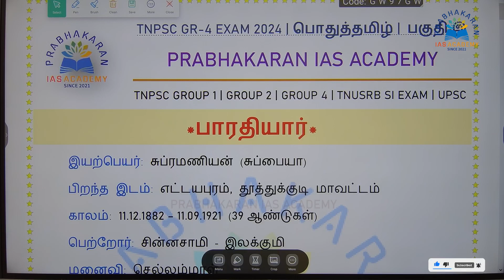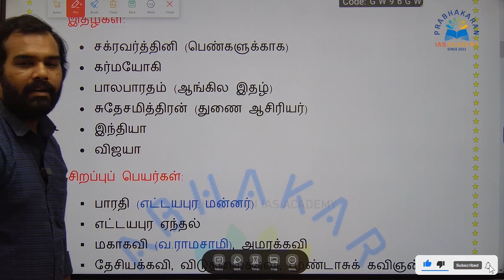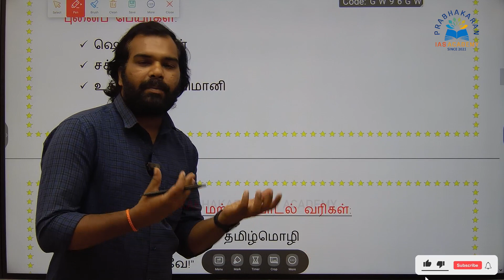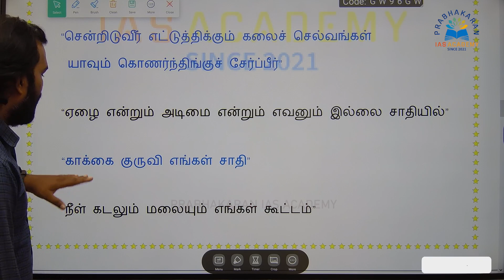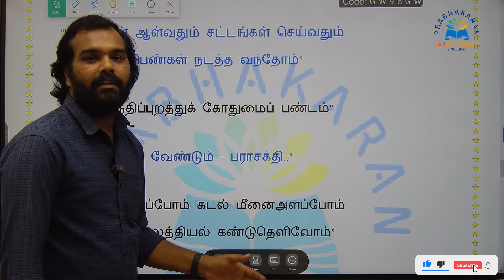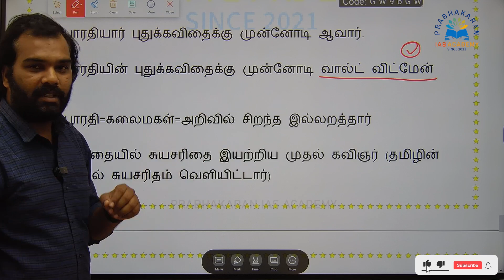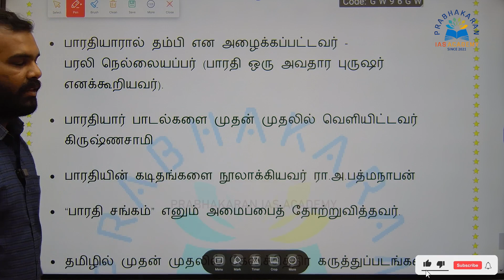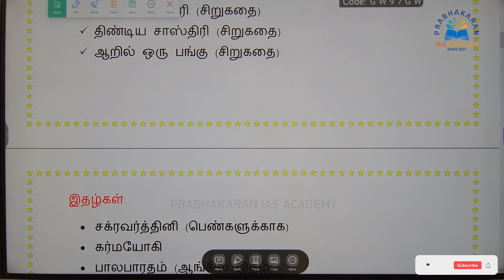TNPSC GROUP 4 | GENERAL TAMIL | BHARATHIYAR | பாரதியர் | நூல்வெளி | POTHU TAMIL | GROUP 2 EXAM